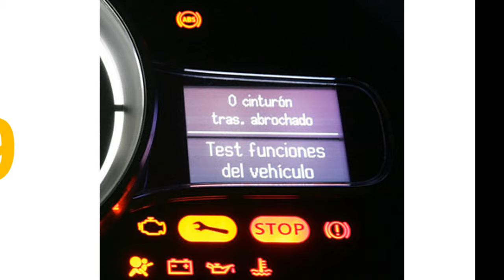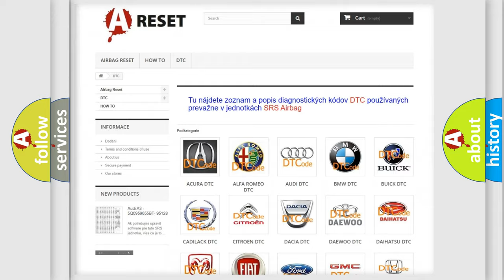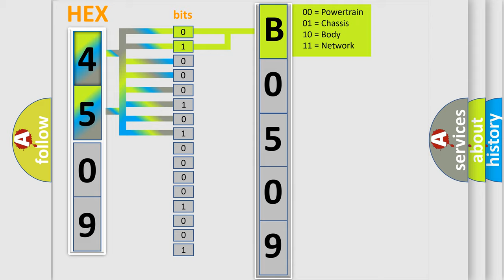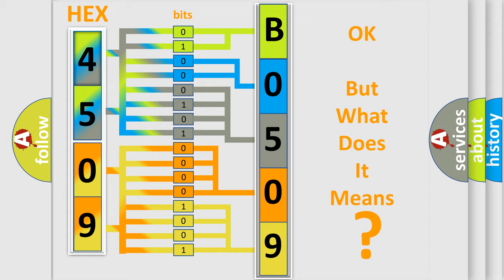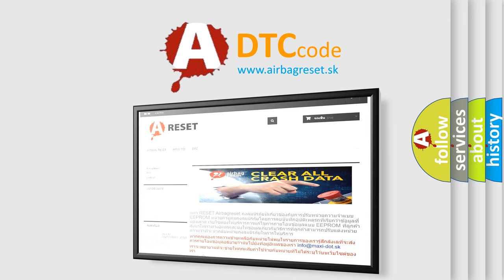DTC Saturn B0509-05 Short Explanation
Contents:
0:21 Basic DTC analysis according to OBD2 protocol standard.
1:48 Insight into programming
2:58 A diagnostically understandable description of the Diagnostic Trouble Code
3:05 Basic error definition

Make:
Saturn
Code:
B0509 05
Definition:
Valve Relay
Description:
Defective valve relay ABS does not operate.EBD does not operate.VDC does not operate.
Cause:
Defective VDCCM power supply circuitBad wiring harnessDefective VDCCM
Failure Type: